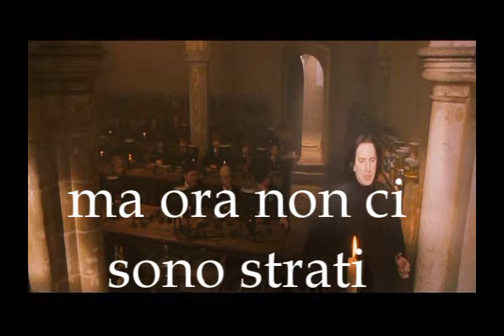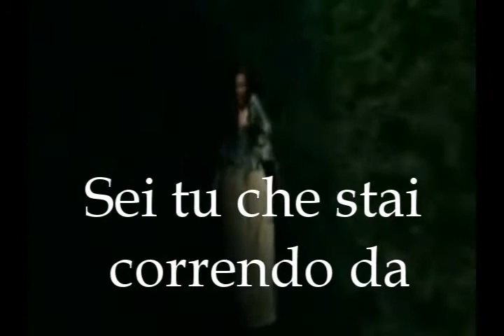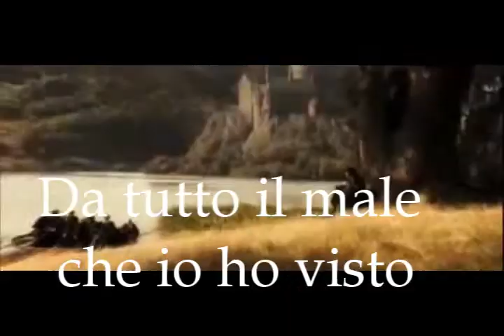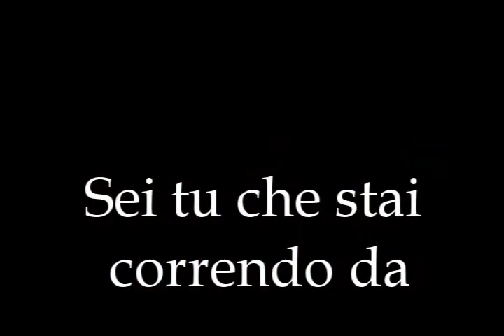Piton vs Piton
Ciao! Rieccomi con una nuova traduzione del 2010: Piton vs Piton, sempre dei Ministry of Magic.
Spero vi piaccia, ho messo molto tempo per farlo.
Prima Di Vedere Il Video!
Nella canzone c'è una parte femminile, in cui io faccio cantare Lily (Rachel Wood, per me), ma tutti possono vedere chi vuole, perchè non viene specificato.
Un ultima cosa, I would good as dead= starei bene come morto.
Io l'ho tradotto letteralmente, ma sarebbe a dire sarei bell'e morto.
Il titolo della canzone originale è: Snape vs Snape.
Allego il testo della canzone per chi volesse correggermi o tradurre da solo =)
Lyrics to Snape Vs.Snape :
(feat. The Parselmouths)

*Verse 1 (Jason the Hero)

There was a time when you could not trust me.
And there was a time when darkness was all I could see.

But now there are no layers of evil left to shed.
And if he heard me sing this song, I would be good as dead.

*Pre-Chorus (Luke the Headmaster)

They can turn their back and run.
Im sorry for all the things Ive done.

*Chorus (Brittany, Luke, and Kristina)

People dont change.
People dont change.
Once a Death Eater, youre always one.

People dont change.
People dont change.
Stop running. Its you youre running from.

Its you youre running

*Post-Chorus (Kristina, Jason, and Brittany)

FROOOOM.
AHHHHH, OHHHHH
FROOOOM.
AHHHHH, OHHHHH

*Verse 1 (Aaron the Auror)

Now the Dark Mark, it has appeared on me.
Lord Voldemort, he calls, but I want to be free.
From all the evil I have seen and I have done.
So, please believe, its over. The good in me has won.

People dont change.
People dont change.

People dont change.
People dont change.

*Post-Chorus (Brittany, then Kristina, Jason, and Brittany)

FROOOOM.
FROOOOM.
FROOOOM.
Its you youre running from.
AHHHHH, OHHHHH

People dont change.
People dont change.

Maybe I cant,
Cant really change,
I cant turn my back and run.

People dont change.
People dont change.

I wont change,
Ill never change,
Lord Voldemort has won.

*End (Aaron)